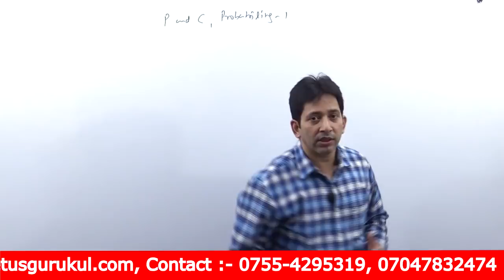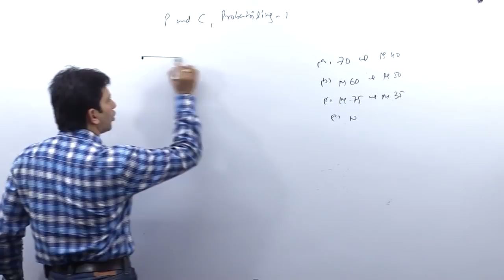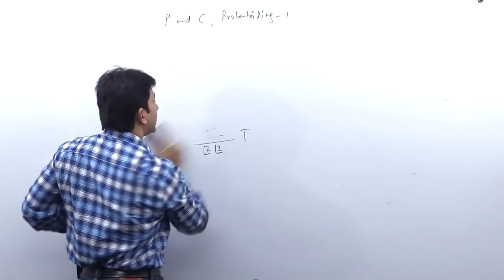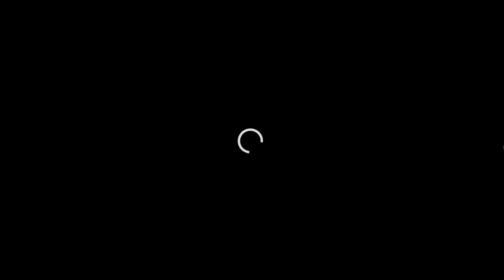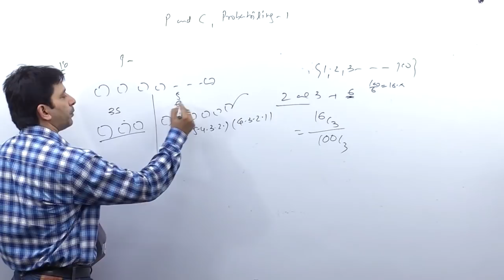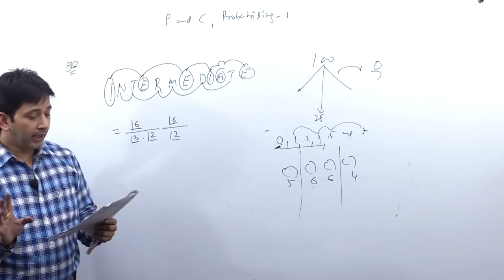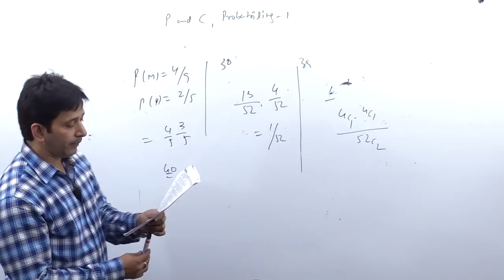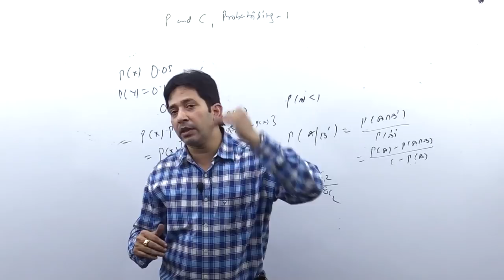Permutation & Combination , Probability -Quick Revision with Question solving Trick -Live Class